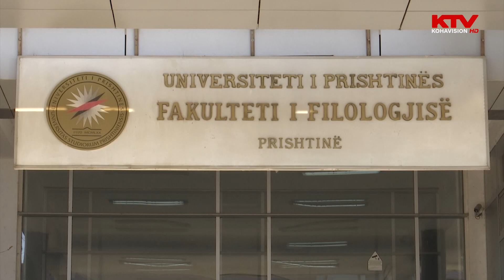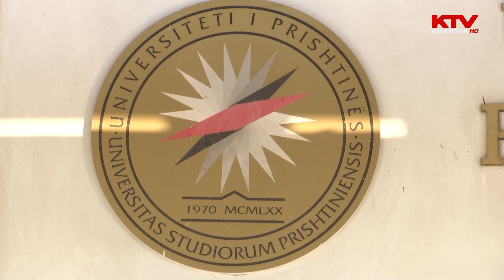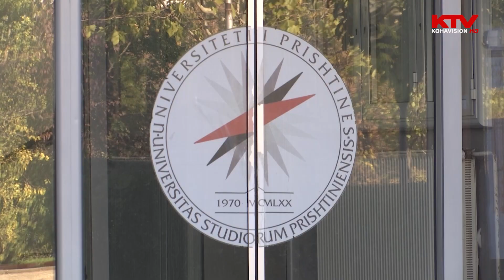Studentët bojkotojnë ligjëratat, kërkojnë kthimin e afateve të nëntorit e prillit | KTV